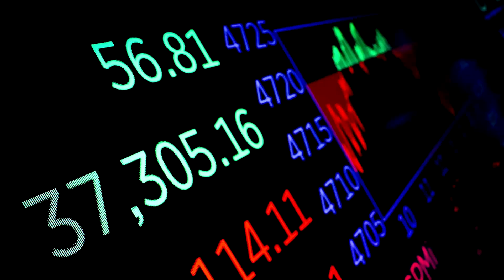U.S. stocks rebound with a boost from chips | Reuters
US stocks closes higher, winning back much of the previous day's losses, as economic data continues to fuel optimism that the Federal Reserve would ease monetary policy.